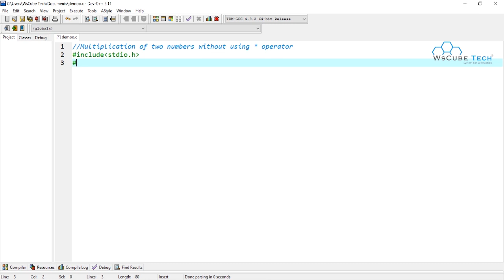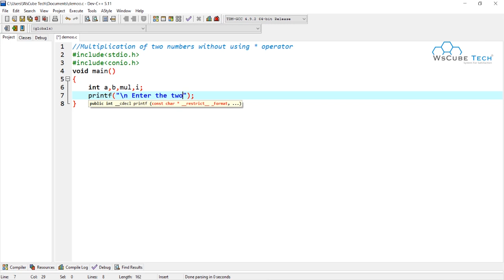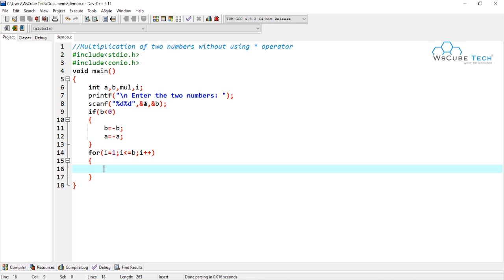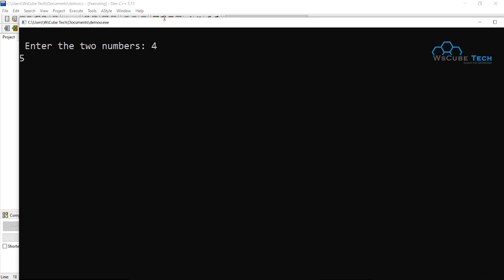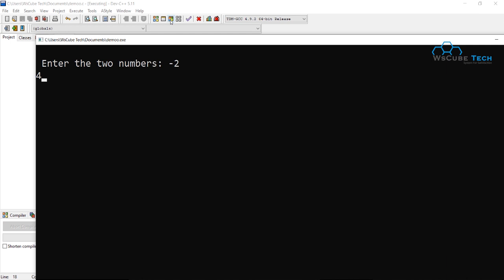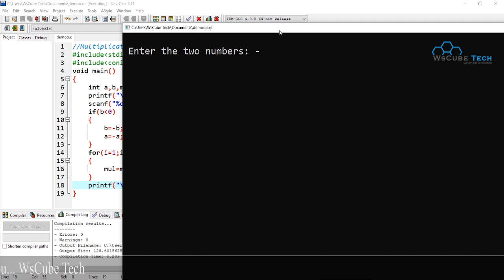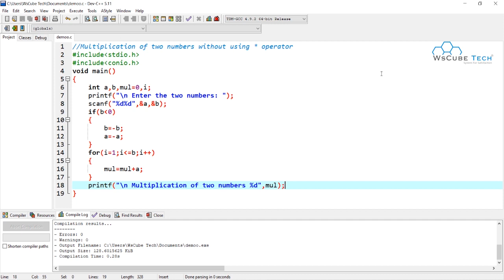How to Multiply 2 Numbers Without Using * operator in C | C Language Tutorial in Hindi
In this Video Tutorial, we will discuss How to Multiply 2 Numbers Without Using * operator in C?